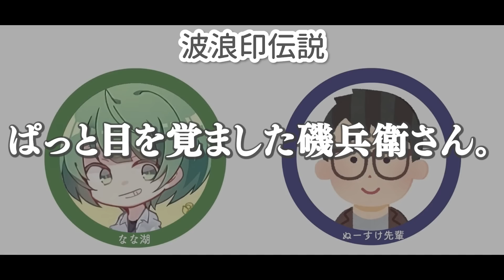【ハロウィン】若王乱太の波浪印伝説【琵琶ちゃぷ】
10月31日はハロウィン！　毎年、トリックオアトリートの掛け声とともに、街中の人がモンスターに扮して仮装を楽しむ１日。
しかし、そのハロウィンの起源は日本の民話にあった！！？？
噺家ぬーすけ先輩が語る、ハロウィンの真実。ぜひ琵琶ちゃぷの一席にどうぞお付き合いくださいませ…。

私服で面白い話をせびる後輩→なな湖
民話に詳しい先輩→ぬーすけ先輩